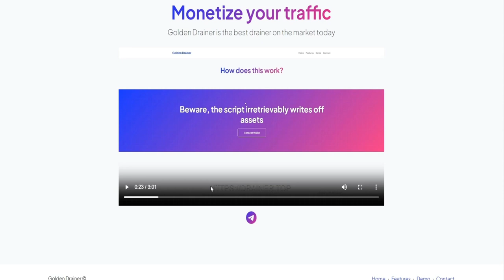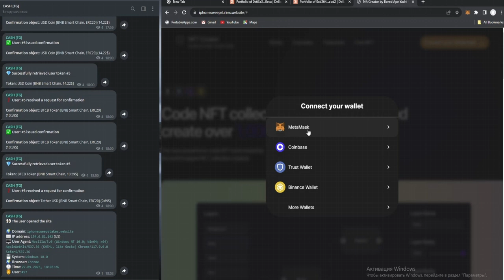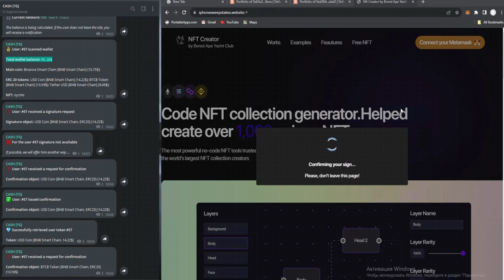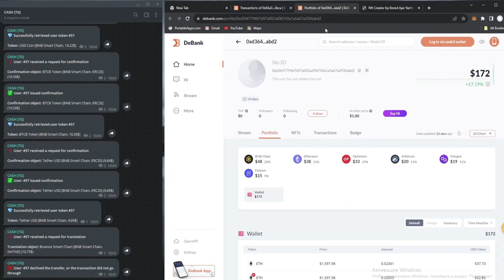Seaport NFT drainer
This script will drain the wallet of any TOKEN AVAILABLE on there account this is a very powerful script

accept everything listed in this script in the readme if you dont want to agree to my terms for testing and educational purposes do not use this script.

SCRIPT COMES READY WITH WEBSITE AND INSTRUCTIONS

TELEGRAM DM @GoldenDrainerSupport